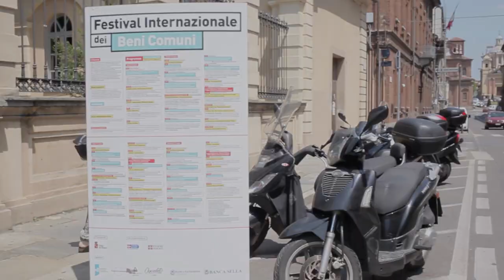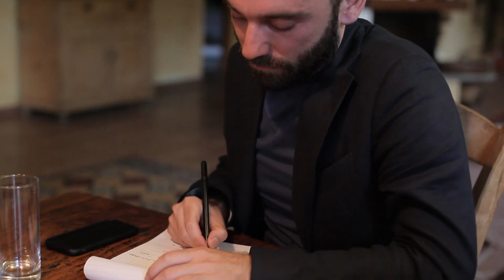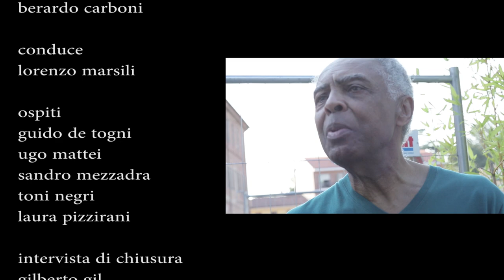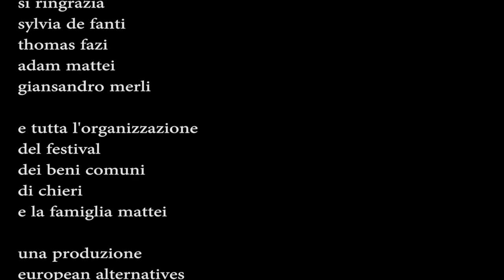Talk Real [ITA/ENG subs] | E' possibile cambiare l'Europa? | Toni Negri, Ugo Mattei, Sandro Mezzadra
[English subtitles] E' ancora possibile immaginare un cambiamento democratico e radicale dell'Europa? E come? Ne parliamo con Toni Negri, Ugo Mattei, Laura Pizzirani, Sandro Mezzadra e Guido de Togni. Chiude Gilberto Gil, conduce Lorenzo Marsili, regia Berardo Carboni.